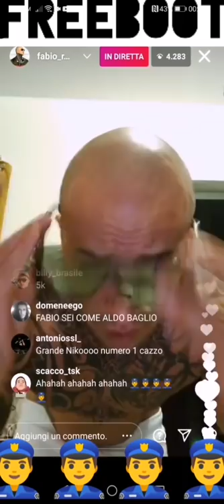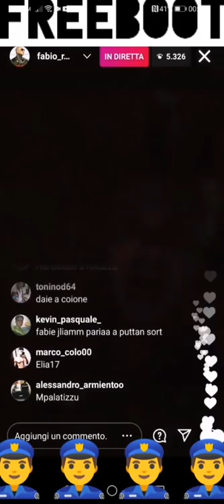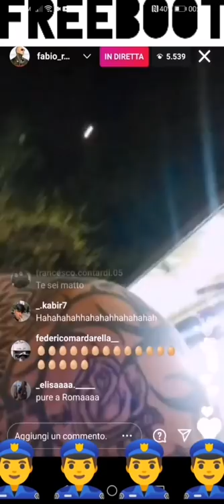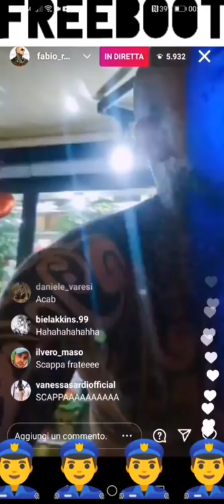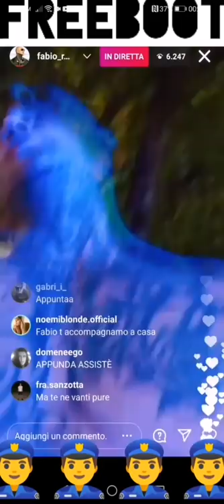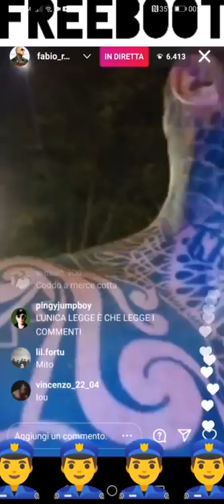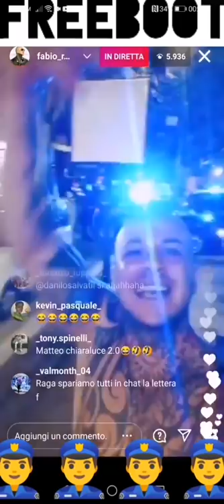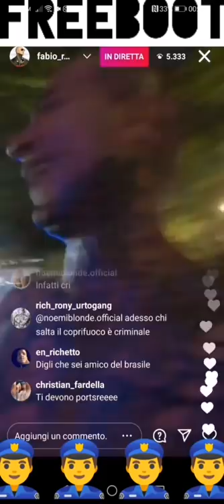FABIO RUSSO FERMATO DA TRE PATTUGLIE A ROMA MENTRE STAVA TUTTO IMPAZZITO